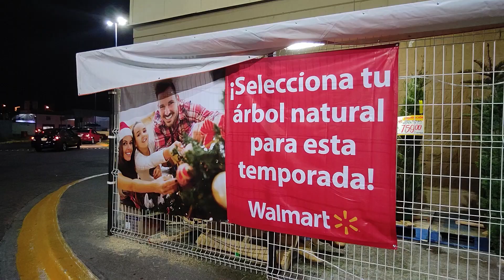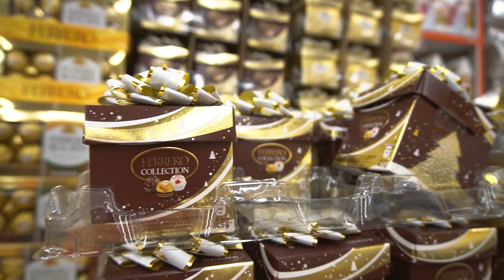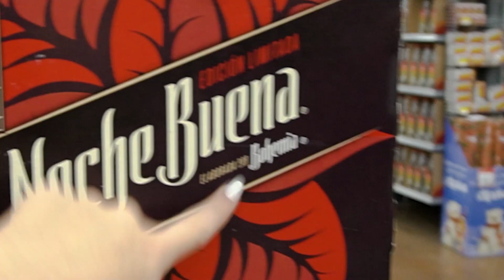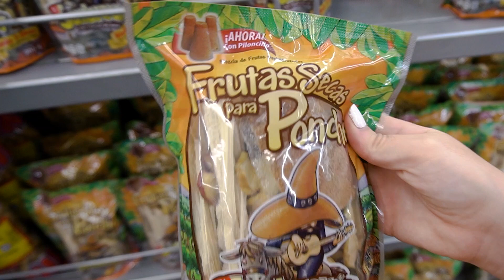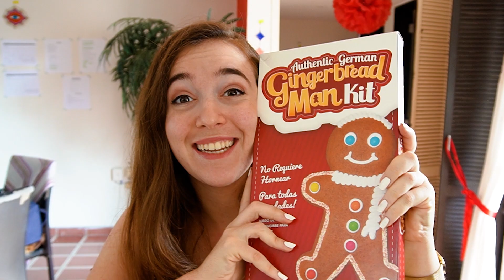🎄24 horas COMIENDO comida NAVIDEÑA| Atrapatusueño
Estamos en Navidad y se me ocurrió pasar un día comiendo comida navideña, aquí los supermercados están llenos de decoración y dulces especial para navidad y quería enseñároslo.

📩¿Cómo contactar conmigo para campañas?

Preguntas frecuentes:
📸- ¿Con qué cámara grabo?
Sony alpha 5100
Canon 70D

Adobe Premiere

📚- ¿Qué estudio?
Comunicación audiovisual